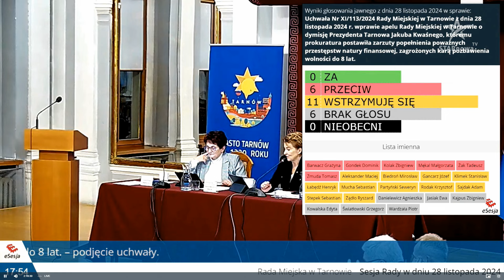Radni przeciw odwołaniu Jakuba Kwaśnego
Nadanie Otto Schierowi tytułu Honorowego Obywatela Miasta Tarnowa, zmiany dotyczące statutu Gminy Miasta Tarnowa, zmiana uchwały budżetowej, wzrost stawek podatku od środków transportowych od kilku do dwudziestu kilku procent – to tylko niektóre z punktów porządku obrad sesji Rady Miejskiej w Tarnowie, która odbyła się w dniu 28 listopada. Radni wyrazili też sprzeciw wobec importu z Białorusi i Federacji Rosyjskiej produktów nawozowych. Najwięcej emocji u wielu mieszkańców Tarnowa budził z pewnością z trudem wprowadzony przez Marka Ciesielczyka do porządku obrad punkt zatytułowany „Apel Rady Miejskiej w Tarnowie o dymisję Prezydenta Jakuba Kwaśnego, któremu prokuratura postawiła zarzuty popełnienia poważnych przestępstw natury finansowej, zagrożonych karą pozbawienia wolności do lat 8”...
Zgodnie z przewidywaniami, radni nie podjęli takiej uchwały. Ani jeden radny nie był za jej przyjęciem, 6 radnych było przeciw – a byli to: Barwacz Grażyna, Gondek Dominik, Kolak Zbigniew, Mękal Małgorzata, Żak Tadeusz, Żmuda Tomasz. 11 radnych, głównie z PiS wstrzymało się od głosu:  Aleksander Maciej, Biedroń Mirosław, Gancarz Józef, Klimek Stanisław, Łabędź Henryk, Mucha Sebastian, Partyński Seweryn, Rodak Krzysztof, Sajdak Adam, Stepek Sebastian, Żądło Ryszard, natomiast sześcioro radnych, mimo swej formalnej obecności, nie oddało głosu w ogóle, a byli to: Danielewicz Agnieszka, Jasiak Ewa, Kajpus Zbigniew, Kowalska Edyta, Światłowski Grzegorz i Wardzała Piotr.